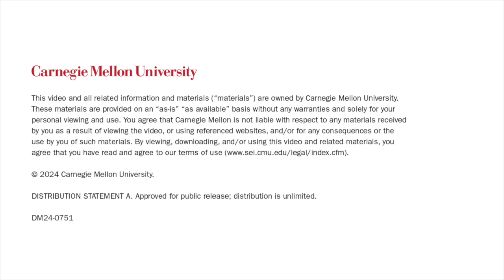3 API Security Risks (and How to Protect Against Them)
The exposed and public nature of application programming interfaces (APIs) come with risks including the increased network attack surface. Zero trust principles are helpful for mitigating these risks and making APIs more secure. In this podcast from the Carnegie Mellon University Software Engineering Institute (SEI), McKinley Sconiers-Hasan, a solutions engineer in the SEI CERT Division, discusses three API risks and how to address them through the lens of zero trust.